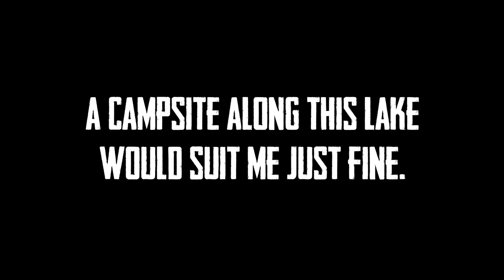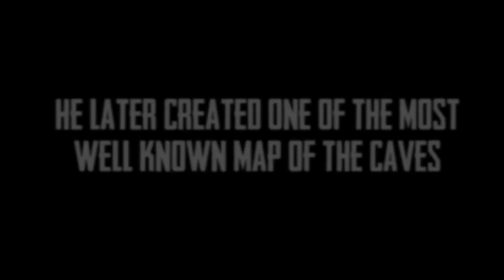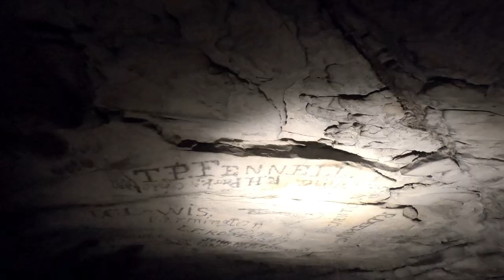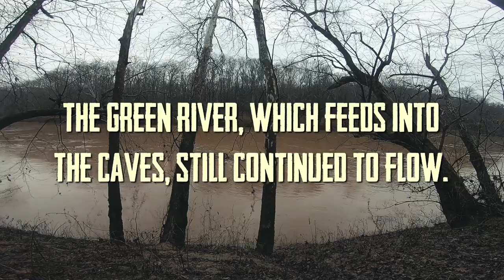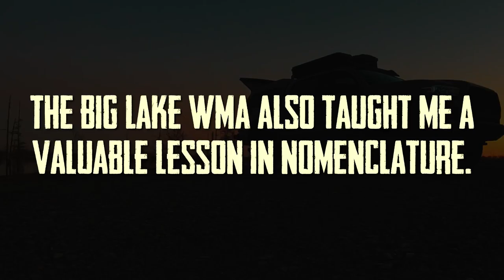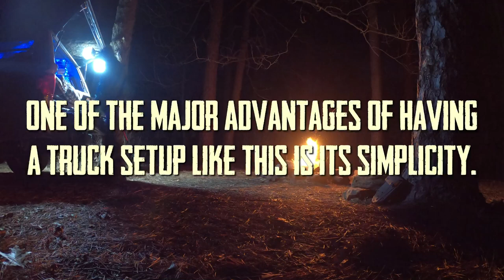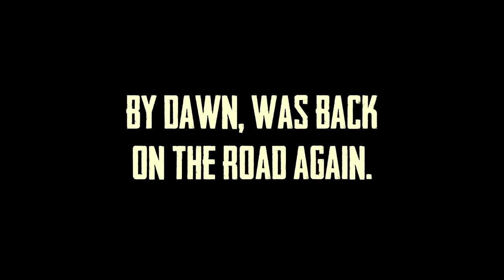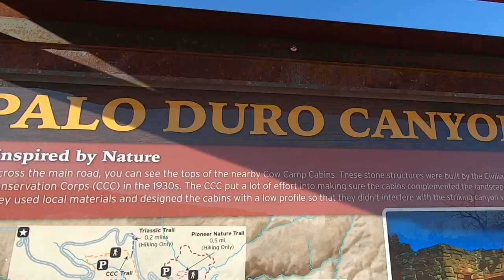mandogsays - E03 North Carolina to Texas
After the buildout, E03 covers the seven days of truck travel from North Carolina to Texas. Each day being drastically different from the previous.

Camp Locations:
► D01: Flesher’s Fairview Health Center, NC ( 0:26 )
► D02: Cordell Hull Lake Horse Trail, TN ( 0:44 )
► D03: Mammoth Caves, KY ( 01:39 )
► D04: Big Lake Wildlife Management Area, AR ( 06:24 )
► D05: Sam’s Throne Camp site, AR ( 08:08 )
► D06: Henryetta Nichols Park, OK ( 10:21 )
► D07: Palo Duro State Park, TX ( 11:58 )

► Will Champlain, “Rivers”
► Emily Brimlow, “Dust on the Ground”
► Thad Kopec, “Walking, Leaving”
► De Joie, “Sound of the Earth”
► Emily Brimlow, “Afasawaya”

Additional info:
► Filmed on location in: Seven US States
► Camera equipment: GoPro Hero 7 Black
► Editing software: LumaFusion // iPad Pro